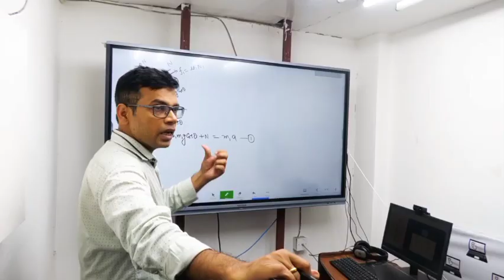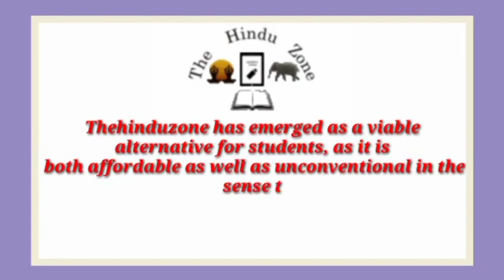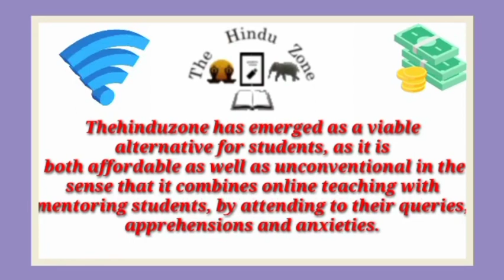Best NEET Coaching institute in Phulpur | Top NEET Coaching in Phulpur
Best NEET coaching in Phulpur. This video of Best NEET coaching in Phulpur will help you in selecting Top NEET coaching in . Watch this video till end to know What are Best NEET coaching in Phulpur?

your query

Best NEET coaching in Phulpur
Top NEET coaching in Phulpur
NEET coaching in Phulpur
best NEET classes in Phulpur
Top NEET Classes in Phulpur